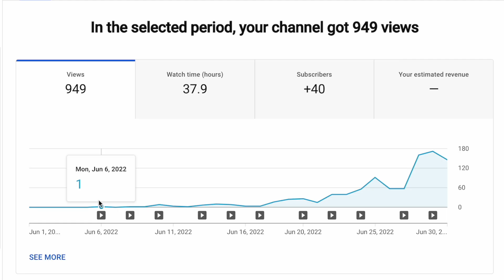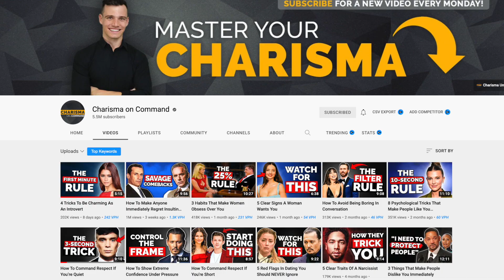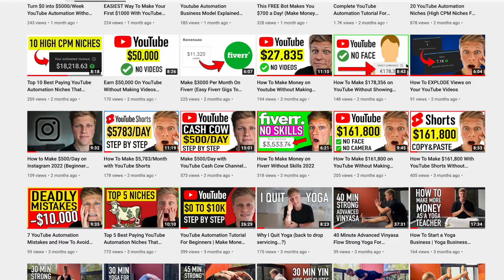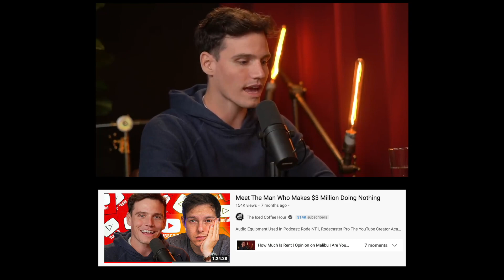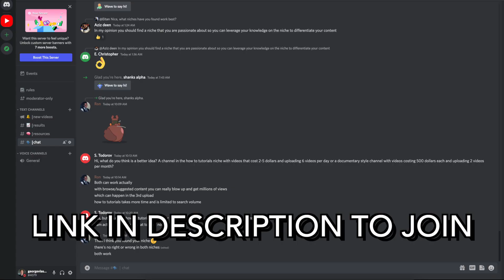How to Find a Profitable YouTube Automation Niche (Step by Step)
I'm switching my youtube automation niche and here are my thoughts.